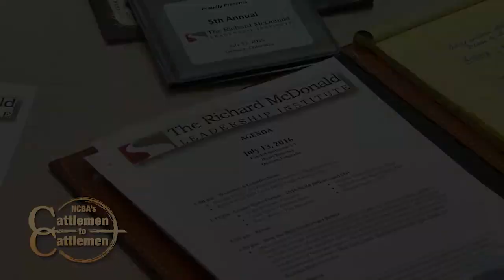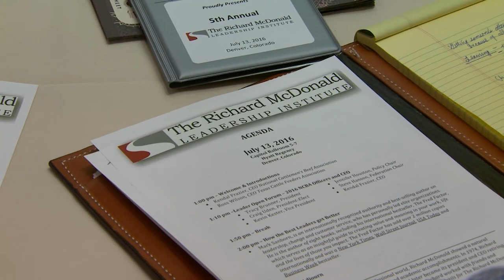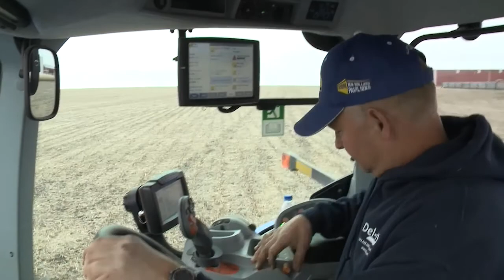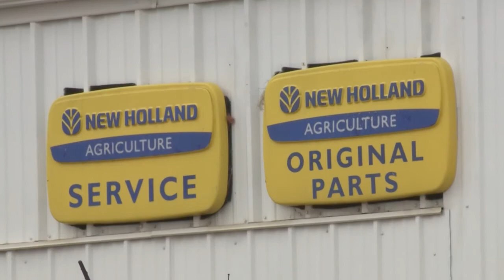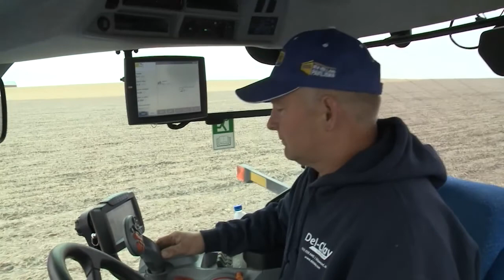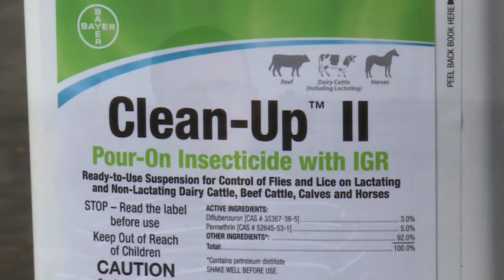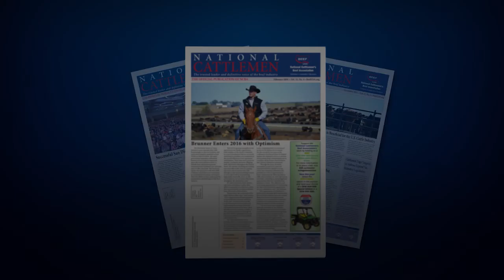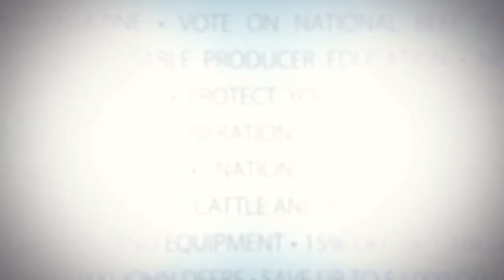NCBA's Cattlemen to Cattlemen - November 8, 2016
We'll explain how NCBA is making sure rules that protect sage grouse don't jeopardize your ability to graze cattle. Plus an update on the cattle markets as we wrap up 2016. All that and a visit with Baxter Black on this week’s edition of NCBA’s Cattlemen to Cattlemen. Celebrating 10-years of television by Cattlemen, for Cattlemen!